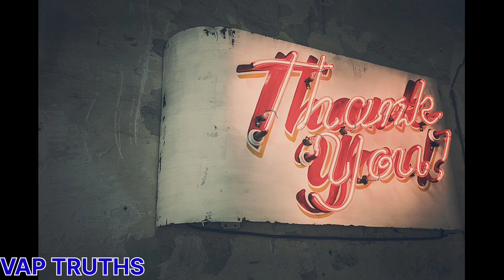కైలాస పర్వత యాత్ర రహస్యం ll Mount Kailash Yathra Mystery in Telugu 2023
Mount Kailash: Where Earth and Spirit Converge"
2. "Unveiling the Mysteries of Mount Kailash"
3. "A Spiritual Odyssey: Pilgrimage to Mount Kailash"
4. "Mount Kailash: A Journey Through Sacred Legends"
5. "Resonating Myths: The Multifaceted Lore of Mount Kailash"
6. "Circumambulating Divinity: The Kora of Mount Kailash"
7. "Mount Kailash: Nexus of Beliefs in Hinduism and Beyond"
8. "Transcendent Peaks: Mount Kailash Across Religions"
9. "Beyond the Summit: Exploring Mount Kailash's Geological Enigma"
10. "Mount Kailash: Guardian of the Himalayan Heights"
11. "Echoes of Enlightenment: Spiritual Insights from Mount Kailash"
12. "Pilgrim's Progress: Embarking on the Kailash Kora"
13. "Tales from the Top: Mount Kailash's Role in Mythology"
14. "Sacred Majesty: Mount Kailash's Influence on Eastern Spirituality"
15. "Beneath the Stars: Mysticism and Astronomy of Mount Kailash"
16. "Preserving the Divine: Conservation Efforts around Mount Kailash"
17. "Mount Kailash's Unclimbed Summit: A Tribute to Sacred Space"
18. "Contours of Faith: Mount Kailash's Impact on Himalayan Culture"
19. "Journey into the Unknown: Trekking the Mystical Paths of Kailash"
20. "The Everlasting Beacon: Mount Kailash in the Tapestry of Time"